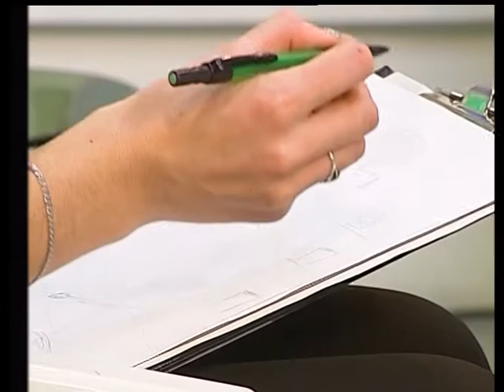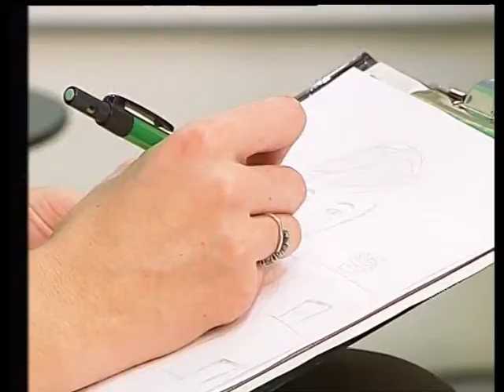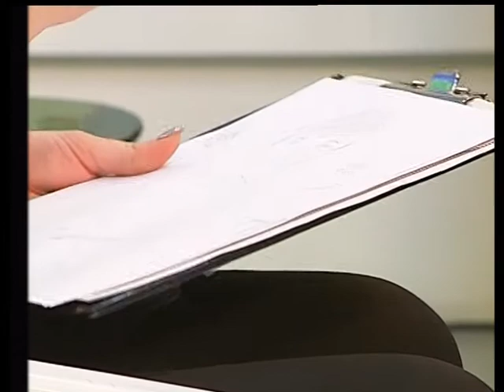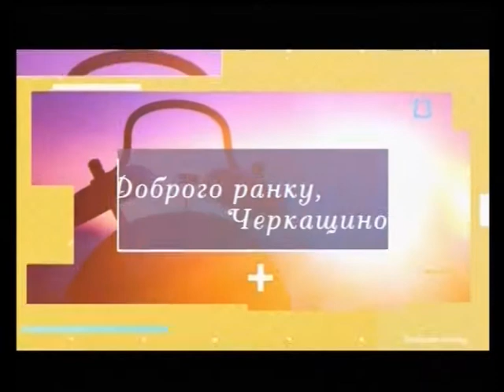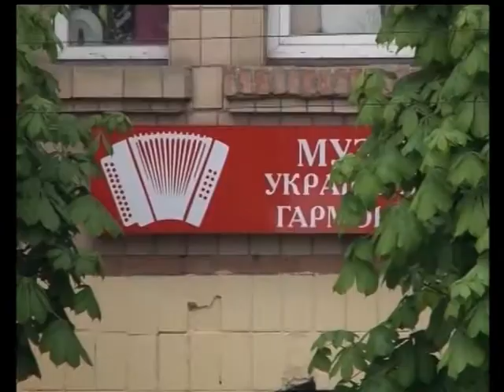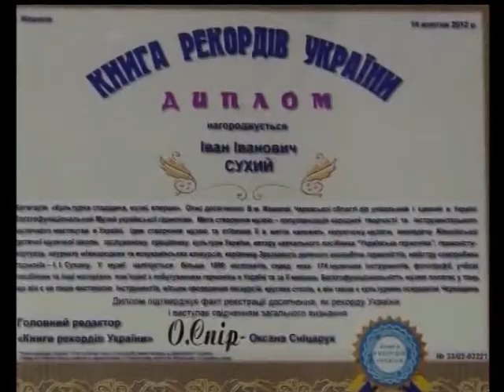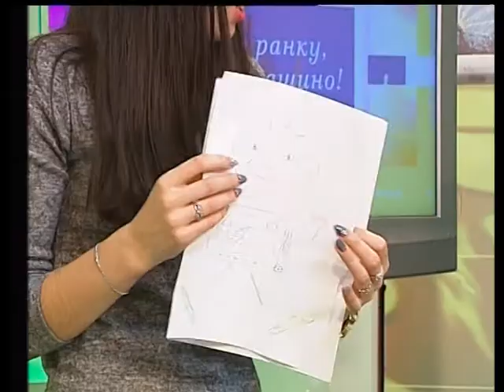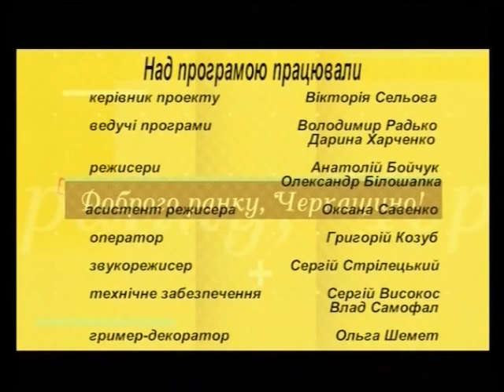Доброго ранку Черкащино на 24 02 18